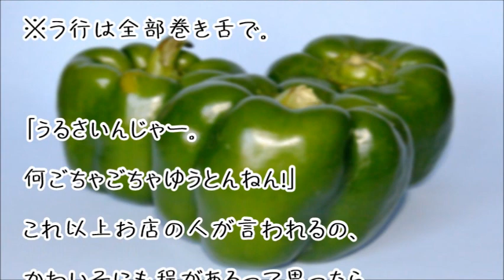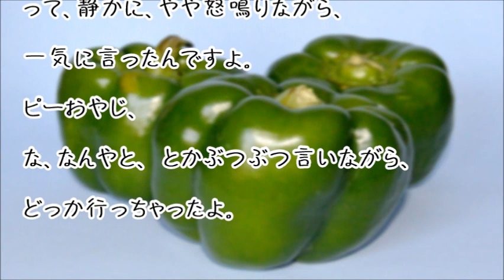【スカッとする話】「お客様は神様やろがぁ」→若い兄ちゃん「どう見てもただのオッサンやんけw w」